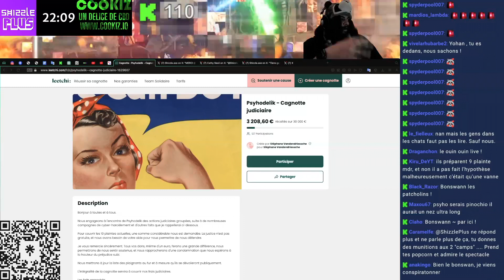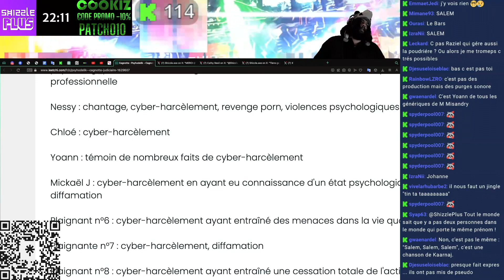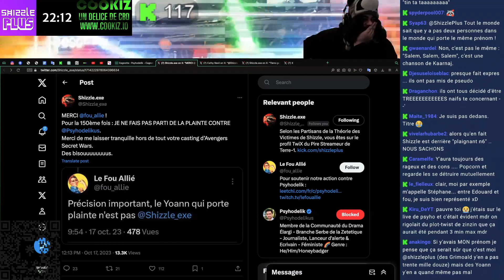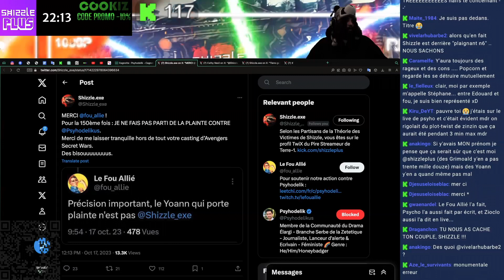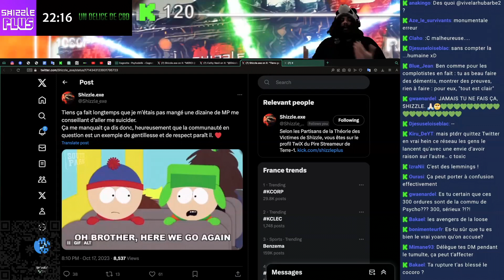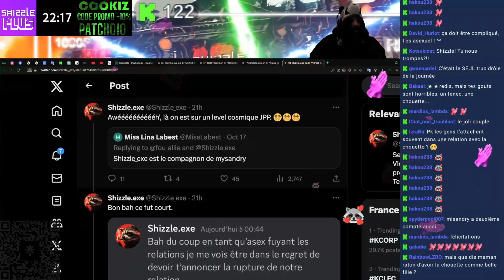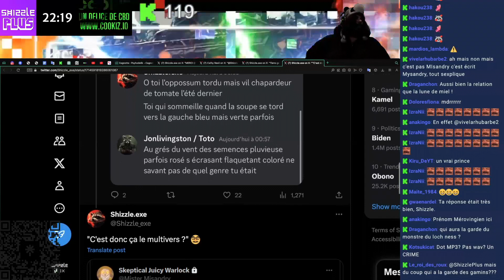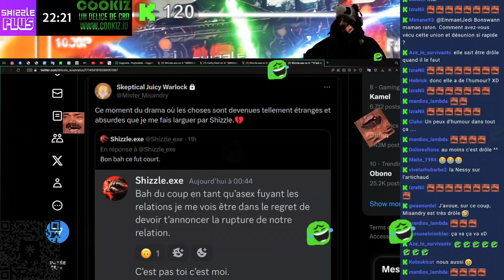JE NE SUIS PAS DANS LA PLAINTE CONTRE PSYHODELIK